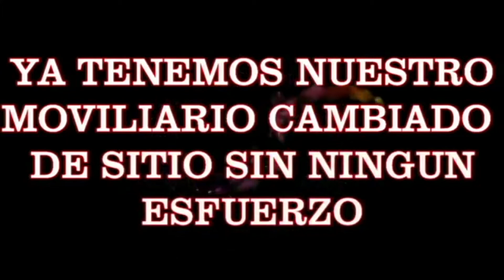Como MOVER Muebles FÁCIL SIN RAYAR Pisos Y SIN HACER RUIDO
Hoy en Remedios Caseros estaremos revelando uno de los secretos mas fáciles y económicos para mover los muebles de tu casa de una forma muy fácil y sin esfuerzo, esperamos les sea de gran ayuda!

Como MOVER Muebles SIN RAYAR Pisos Y SIN HACER RUIDO FÁCIL!!! | Mover Muebles

* Comparte y Comenta sobre que remedio deseas que haga mi próximo Vídeo !

Google +